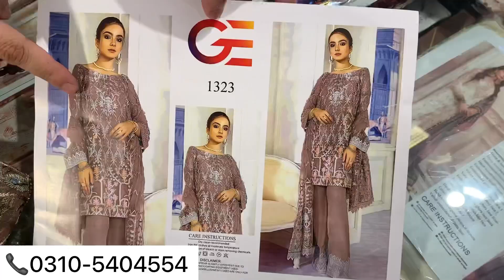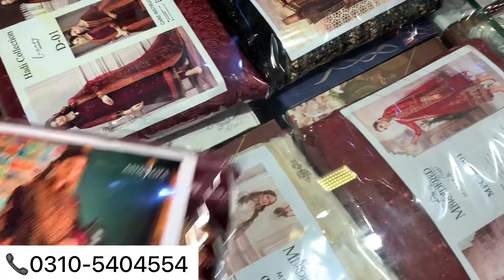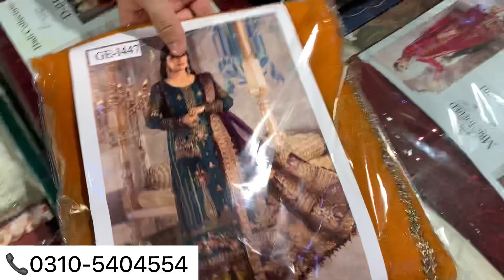Imrozia💯 Latest Collection❤️ |Jazmin Original 👑 Volume 2023👗 | New Luxury Arrivals😍 Sale Rates🥳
In this Video u can Imrozia💯 Latest Collection❤️ |Jazmin Original Volume 2023👗 | New Luxury Arrivals😍 Sale Rates🥳

Shop Name : Ahmed Ali Collection

Shop Adress : Ahmed Ali Collection Shop no 26 , Ground Floor , Midway Centrum , 6th Road , Murree Road , Rawalpindi , Pakistan